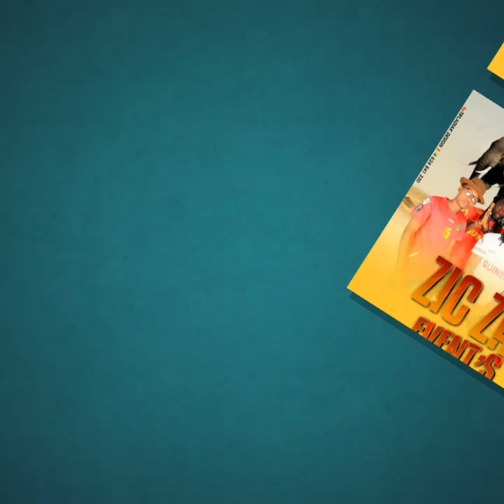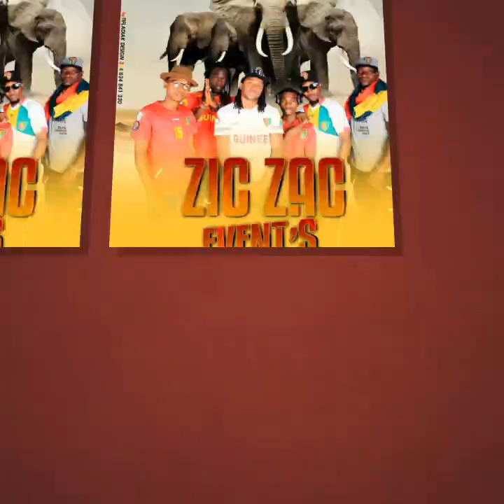Zic Zac Event's- SYLI MAILLOT BOUNDA(Chacka feat Malicka, Slay, MwR, Mb Gang (Clip Audio )..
Titre: SYLI MAILLOT BOUNDA
PROD: ZIC-ZAC EVENT'S
BEAT: FAKRY